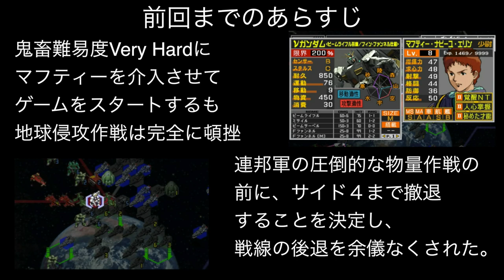▼ 新ギレンの野望 マフティーVery Hard チャレンジ 第6話「60ターン遅れの地球侵攻作戦」ザンジバルを生産し、オデッサへ侵攻 [ 機動戦士ガンダム ゲーム実況動画 ]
６０ターンを経過しようか、というところで、ようやく地球侵攻作戦を発動することができました。最初の目標はオデッサになります。
VeryHardの恐ろしい鬼畜難易度のためにここまで遅くなってしまいましたが、連邦軍も主力を宇宙に集めていたのか、それとも奇襲になったのか、オデッサはあっさり攻略することができました。